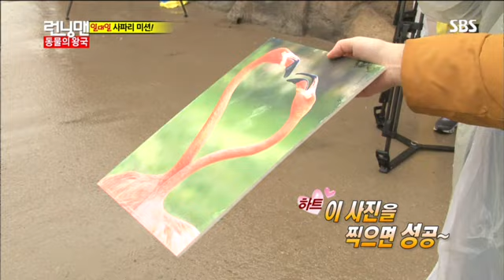런닝맨(제시카,은지원) #4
런닝맨(제시카,은지원) #